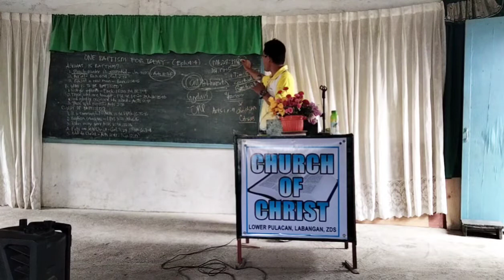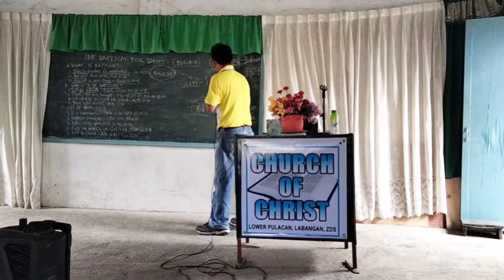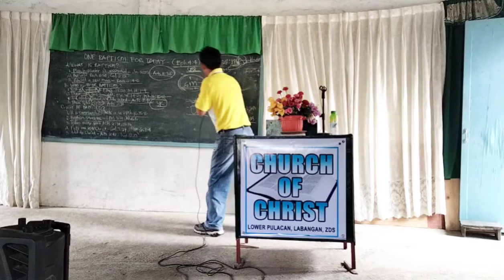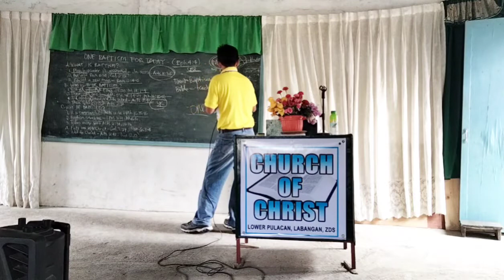"One Baptism for Today"-Eph 4:4 Pulacan CoC Sunday sermon/Worship. All glory to God! March 7, 2022